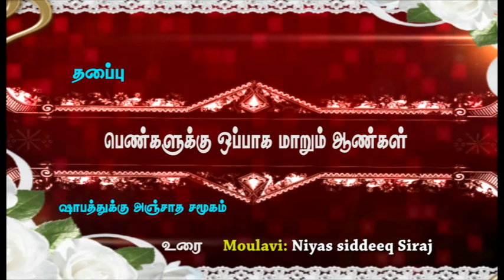பெண்களுக்கு ஒப்பாக மாறும் ஆண்கள் - ஷாபத்துக்கு அஞ்சாத சமூகம் 03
Moulavi niyas siddeek Siraj